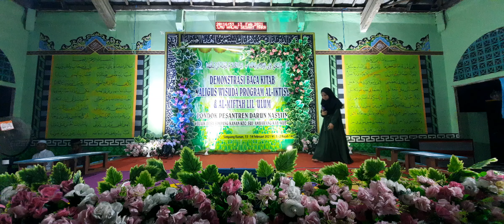I'lan Kitab Santri Darnas #2